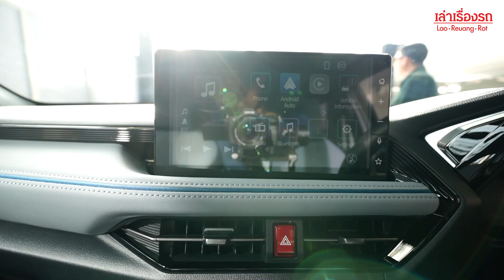8.99 แสน พาชม All New Yaris Cross รุ่นท๊อป Premium Luxury ราคาเปิดตัวโครตน่าซื้อ?!?!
🙏🏻ขอบคุณผู้สนับสนุน🙏🏻

โชว์รูมและศูนย์บริการโตโยต้า กรุงไทย Toyota Krungthai 3 สาขา
CALL CENTER ลูกค้าสัมพันธ์ 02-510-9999

ช่องทางการติดตามผมได้ที่